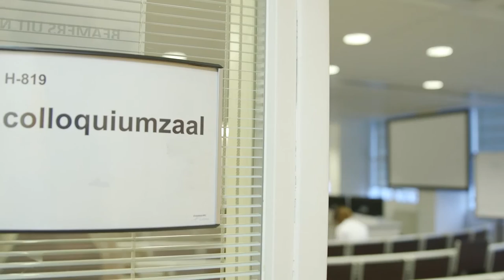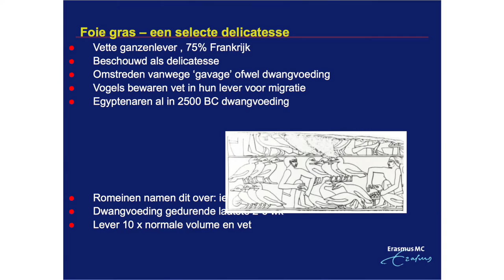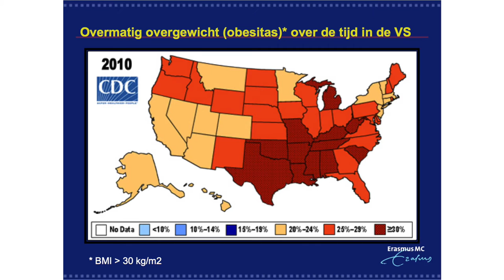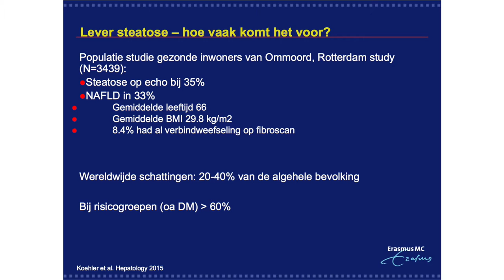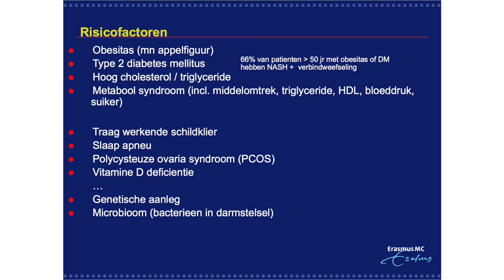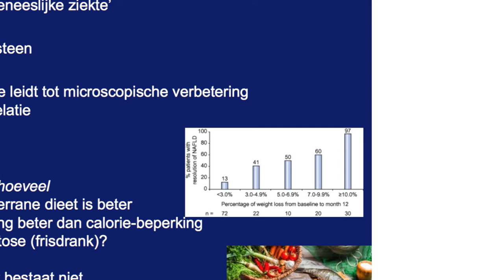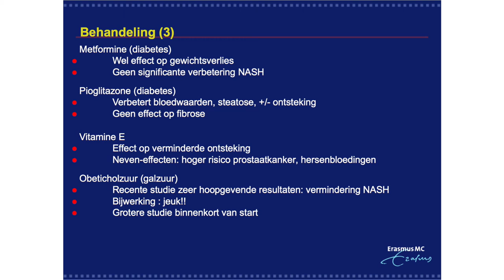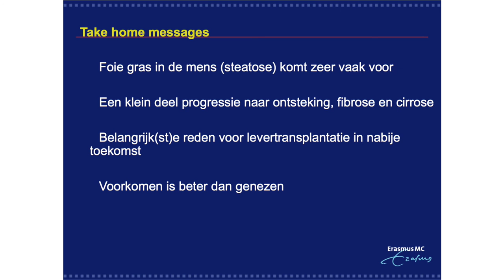Dr. S. Darwish Murad (MDL-arts in opleiding): Foie gras op elke hoek van de straat!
Registratie van de voordracht van Dr. S. Darwish Murad  ter gelegenheid van de publieksdag over leverziekten.